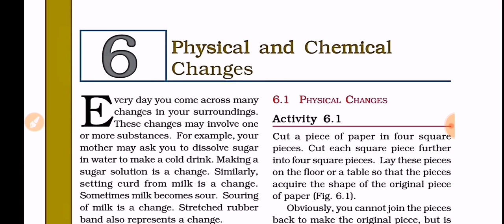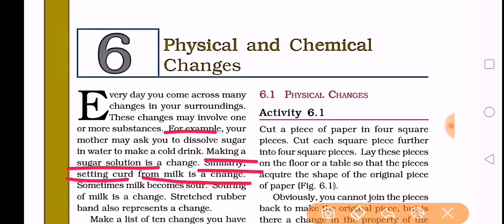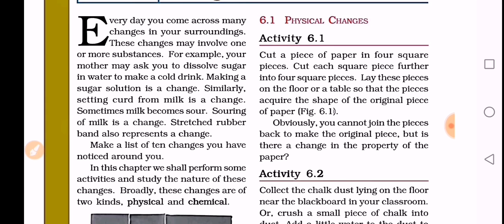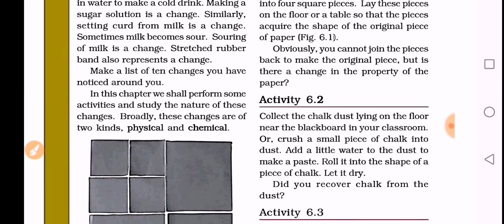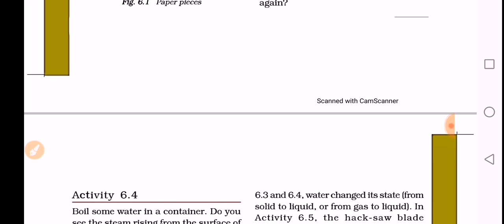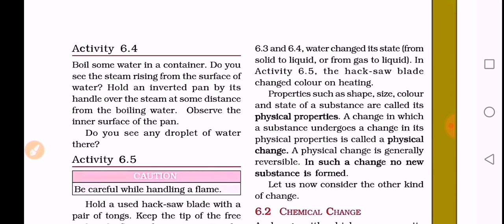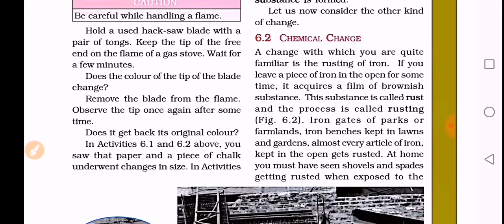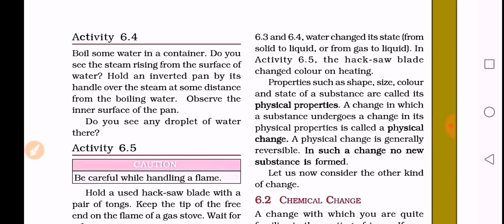Class 7 | Ch 6 | Physical and Chemical Changes | Science | Explanation part 1 | physical Change